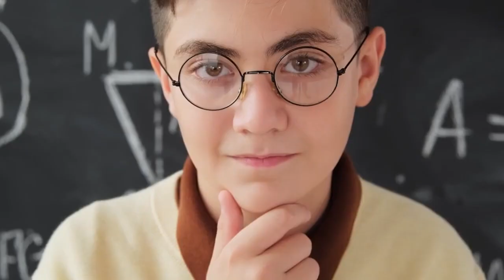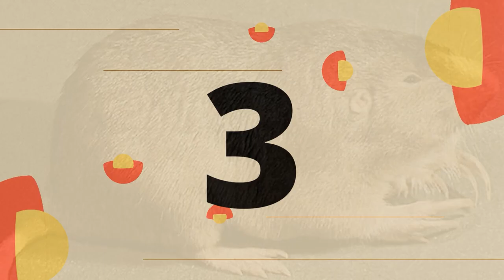5 HAIWAN COMEL YANG MEMPUNYAI KANTUNG PIPI [NO 5 PALING TAK MASUK AKAL]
Yaaa bukan hamster dan chipmunk je yg ada kantung pipi!! Tengok video sampai habis untuk mengetahui haiwan-haiwan yg lain okay!